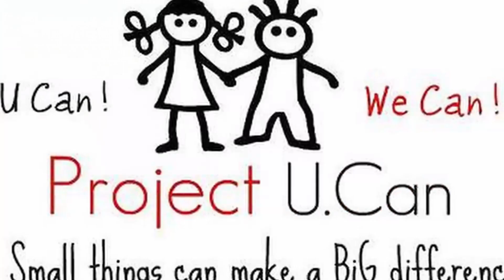Matindi GalawanG Sapatos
isa na namang mahusay na sapatos ang ipapakita namin
mahal at mapapasayawa ka talaga
Kuya JM
Oliver Oda
Alex "unboxingking" Sato
Sho
Hedeki Toledo
Shuto Ito